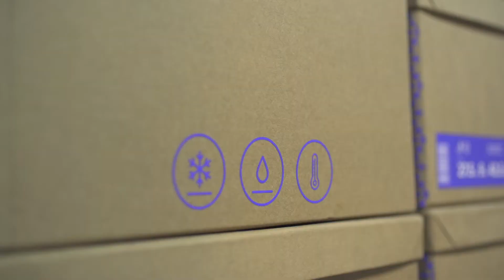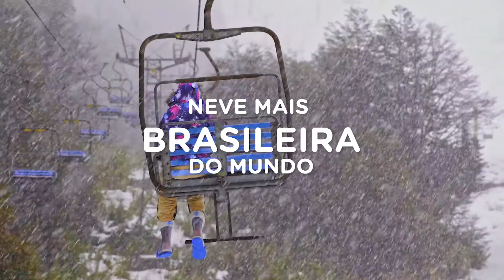Chinelo da Neve - Neve Mais Brasileira do Mundo